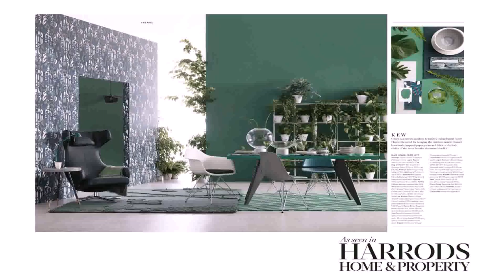House Interior Design Trends 2016 (see description) (see description)